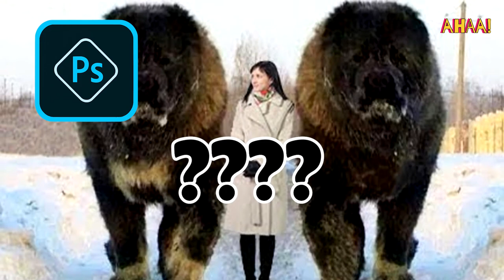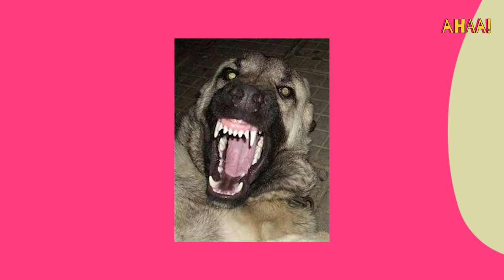TOP 10 Biggest DOG In The World!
Some dog breeds have been around since ancient times. It's amazing to see how dog breeds have changed over  the last 100 years. Most dogs are bred for a lot of different purposes, from protecting livestock and their owners as guard dogs, to being faithful and loyal companions. But of all the dog breeds in the world, who are the biggest? in order for a dog to be protective, it should be bred with the size it needs to be effective.
Ahaa channel will always provide information and entertainment to you.

Copy Right :
although the content was created by ahaa, licenses have been obtained for images/footage in the video from the following sources